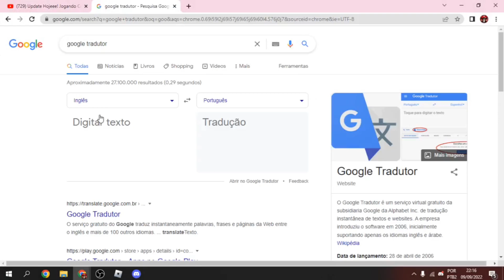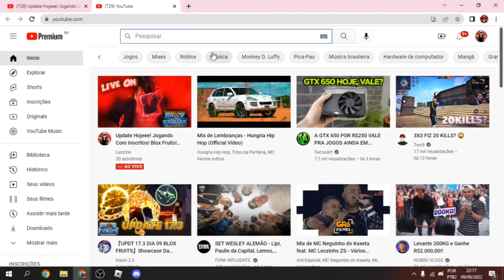Gamer Robot Adiou O Update 17.3 Do Blox Fruits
TAGS IGNOREM

Gta san
Gta 5
Gta 3
Gta rp
Codigos Gta
Mindnight clube 3
BLOX FRUITS
ANIME MANIA
JOGO DE ANIME
SNEAK PEEK
Frutas Gratis
Sorteio
Gamepass
SNEAK PEAK
UPDATE 15
UPDATE 16
DEMONFALL
DEMON FALL
ASMR
Yoru
Dark Dagger
Gratis
Graça
Enma
Rip_Indra
indra
rip
admin
blox
fruits
roblox
Leozinn
Inemafoo
BREN0RJ
brenorj
axiore
Axiore
Opensamu
samu
open
jp
son
danTh
Anime Legends
tudo
bugs Blox fruits
bugs
hack
Como Pegar A Enma
GRAND PIECE
BOUNTYY HUNTER
ANIME DIMENSION
BEN 10
BUILD A BOAT
DEMON SLAYER RPG
MURDER
ANIME BATALHA ARENA
TYCOON
ROJUTSU BLOX
ARSENAL
KING PIECE
KING LEGACY
COUNTER BLOX
ALL STAR
SHINDO LIFE
DRAGON BALL Z FINAL STAND
RO-GHOUL
MEEP CITY
JAIL BREAK
ROBLOX
Anime Fighters
Anime Fighters Codigos
Codigos Anime Fighters
JOGOS DE ANIME ROBLOX
CODIGOS ANIME FIGHTING SIMULATOR
ANIME FIGHTING SIMULATOR
BLOX FRUITS
MY HERO MANIA
MINECRAFT
GLUE PIECE
Shorts
NOK PIECE
Love
Diamond
Pvp
bounty hunter
bounty
hunter
combo
acidum rifle
inemafoo
kodak
axiore
update 17
parte 1
parte 2
parte 3
update 18
PROJETO NOVO MUNDO
BAD BUSINESS
ANIME FIGHTERS SIMULATOR
DARK BLADE BLOX FRUITS
CODIGOS BLOX FRUITS
DRAGON BLOX FRUITS
ATUALIZAÇÃO BLOX FRUITS
ffh4x
nobru
cerol
highlights
revelacao
bak
willbug
carros
garagem
motos
sonho
vini
mob
coringa
gta v
roleplay
vida
real
satisfatorio
ruok
apelapato
two9
cerol
gb
garena
10k de dimas
dough awk
nika
update 17.3
update 18
sea 4